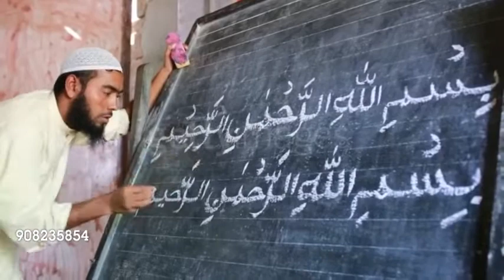WORLD HERITAGE PLACES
DEAR VIEWERS:
 World Heritage Sites. A World Heritage Site is a place that is listed by the United Nations Educational, Scientific and Cultural Organization (UNESCO) as of special cultural or physical significance.